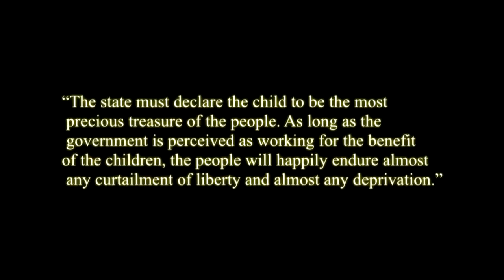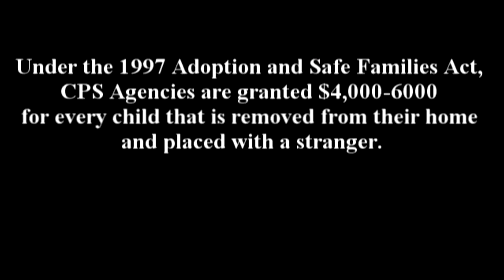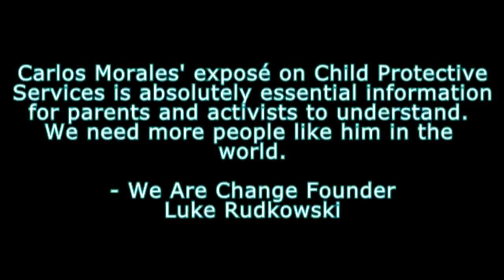Carlos Morales: Voluntaryist, Anarchist, Child Protective Services Whistleblower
Please enjoy my recent conversation with Carlos Morales. Herein we discussed his experience working for Child Protective Services, why people call CPS, perverse incentive of “government”, Communist utopia, Adoptions and Safe Families Act of 1997, legality does not equal morality, his book “Legally Kidnapped”, Planned Parenthood, Eugenics, Bernie Sanders, life of a whistleblower, Libertarian Atheist Podcast, dealing with Post Traumatic Stress Disorder, Rand Paul hypocrisy and more!

“After working for the agency and observing the miscalculations and overt corruption, I’ve found it necessary to expose the exploitative actions carried out in the name of ‘helping children.’” - Carlos Morales, Legally Kidnapped: The Case Against Child Protective Services

Danilo Bitcoin:
1Q5EBSzm4Q1dkJ5uJuV37fgoNTVGnTaT3E